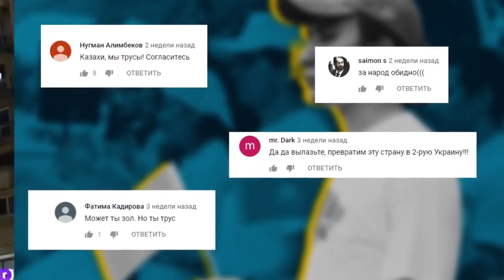ПОЛИТИЧЕСКИЙ СЕЗОН НАЧАЛСЯ!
Уважаемые друзья!
Политический сезон начался. В феврале будет съезд партии нуротан. Ожидается, что весной Назарбаев объявит о досрочных парламентских выборах. Будут созданы новые партии под видом оппозиционных. Власти нужен спарринг-партнер, который будет изображать противника власти.
Так было на выборах президента 9 июня прошлого года, когда роль "оппозиции" исполнил Амиржан Косанов. На парламентских выборах будет использован такой же метод. Власти на роль спарринга-партнера выставят партию ДПК Мамая и он будет реализовывать проект Косанов-2.
Безусловно, как и в случае с Косановым, будет немало тех, которые искренне будут участвовать в работе партии ДПК , думая, что это реально оппозиционная партия. Затем, как и в случае с Косановым, они будь жечь фотографию того, за кем они пошли...
Немало агентов власти, как Ермек Нарымбай или Ринат Заитов, будут плакать и раскаиваться, просить прощения у народа за то, что они снова были введены в заблуждение, как в случае с Косановым, но...
В этот раз количество обманутых будет во много раз меньше, как в случае с Косановым. Читаю разные комментарии, что наш народ инертный, запуганный и т.д.
Безусловно, все это присутствует. Но... Наш народ такой же, как и другие народы, которые сумели добиться смены диктаторских режимов в своих государствах.
Сможем и мы. Тем более 2019 год показал, что в нашей стране много неравнодушных и смелых людей. В прошлом году режим Назарбаева был смертельно напуган на массовых митингах 1 мая, 9 июня и в другие дни, когда тысячи протестующих вышли на площади страны.
В этом году протестов будет больше и они будут более масштабные. Для достижения успеха нам нужно объединиться и действовать! Но объединяться надо с действительными противниками режима, а не их фейками. И тогда режим падет...

АЛГА КАЗАХСТАН!

1. Загрузите анонимный мессенджер Telegram на смартфон или компьютер с официального сайта
    2. Зарегистрируйте профиль с помощью мобильного номера